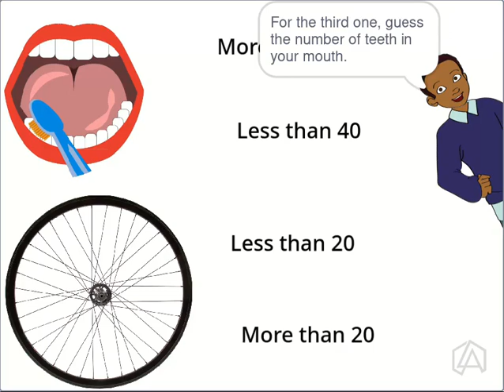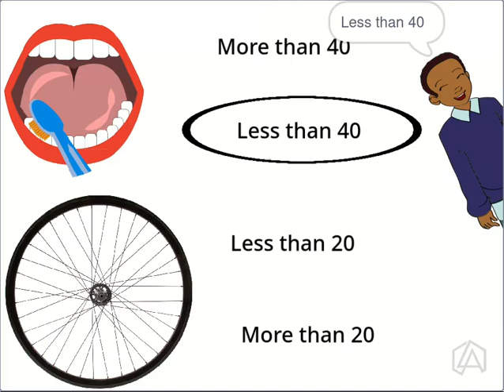CBSE | Math | Class Two | Chapter 2 | More or Less | Learn Concepts | LearnAura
Welcome to LearnAura's YouTube channel! Join us on an exciting adventure called "More or Less, Let's Guess"! We'll explore cool puzzles and problems that make you think and guess. You'll learn how to make smart estimations and predictions. We'll talk about math, science, history, and more! It's not just about getting the right answer, it's about having fun and learning together.